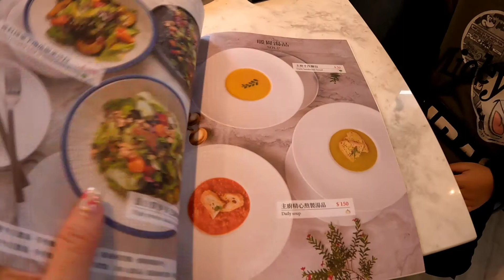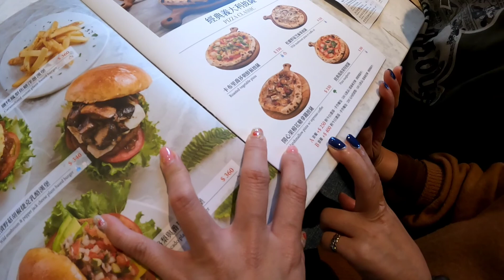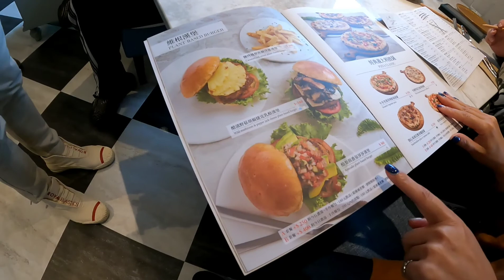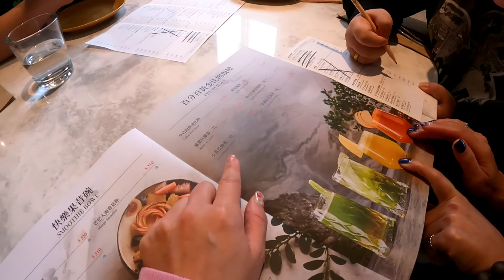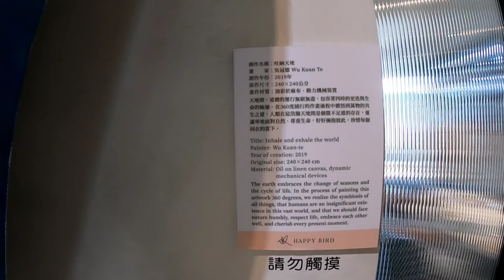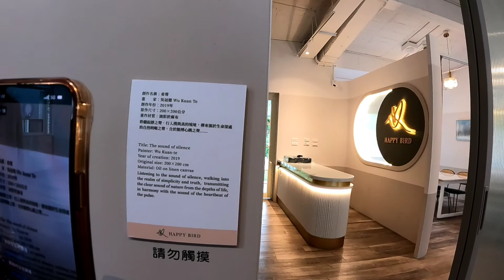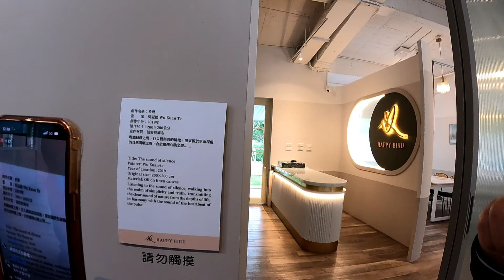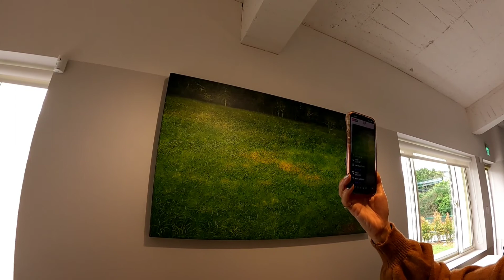【女神不會煮】快樂鳥 蔬食餐廳 陽明山網紅餐廳全新試營運 想陽明山 謝謝吳老闆的招待